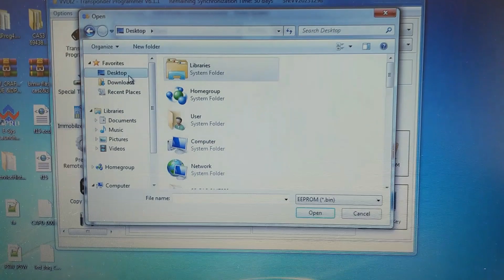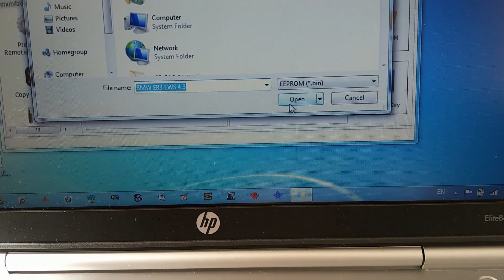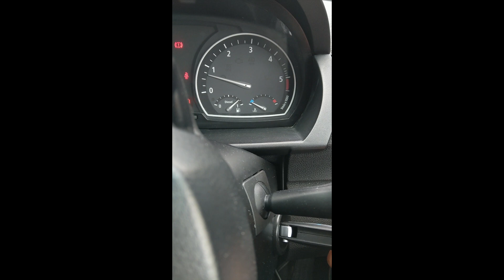BMW X3 E83 KEY UPGRADE TO F SERIES STYLE